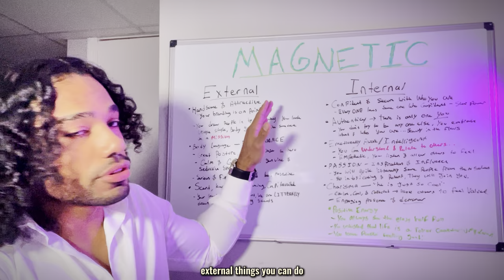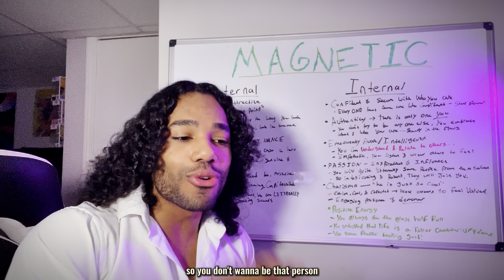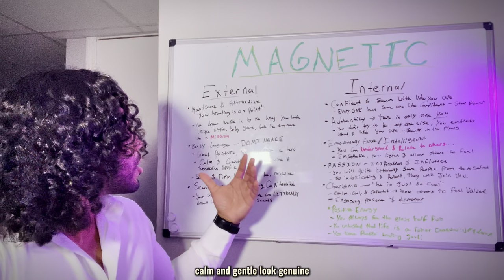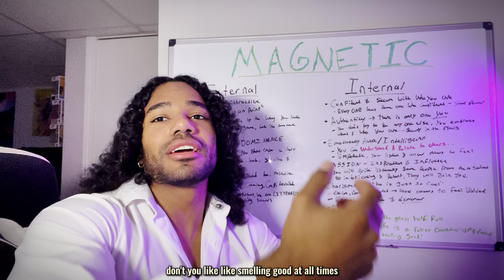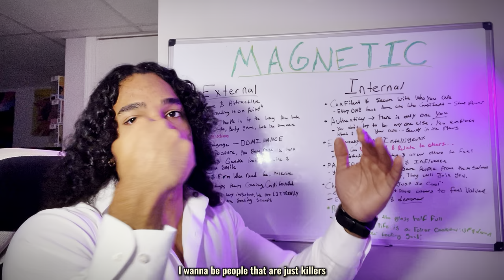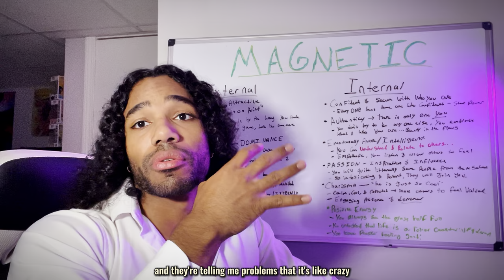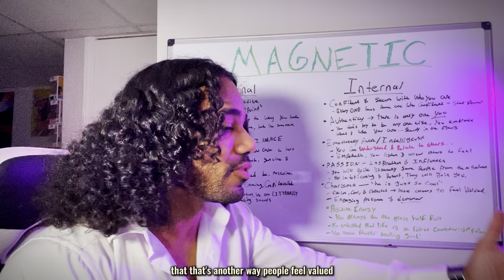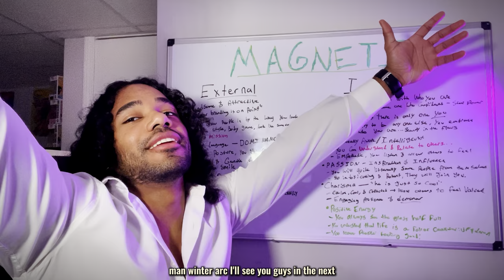How To Become Magnetic AF (no bs)